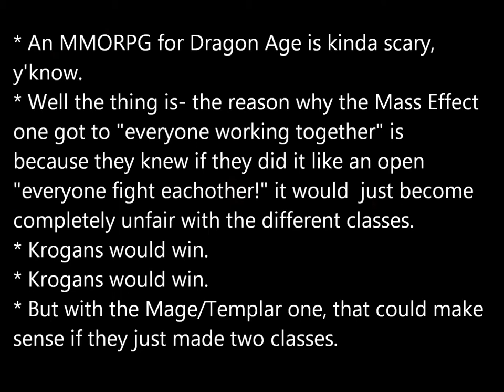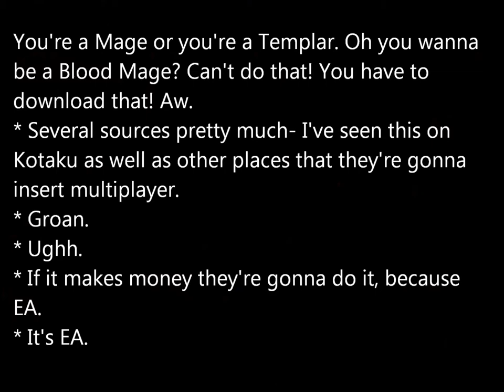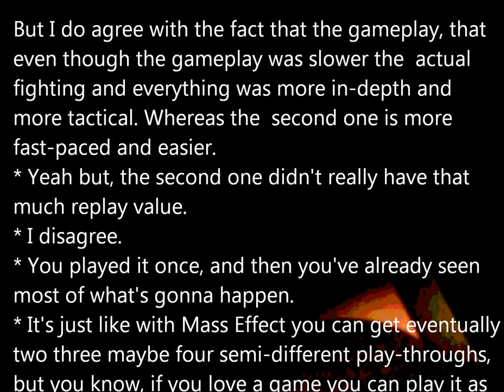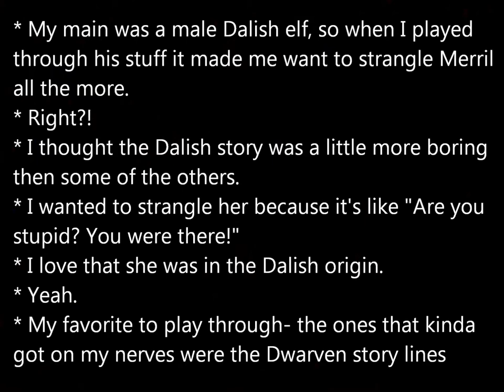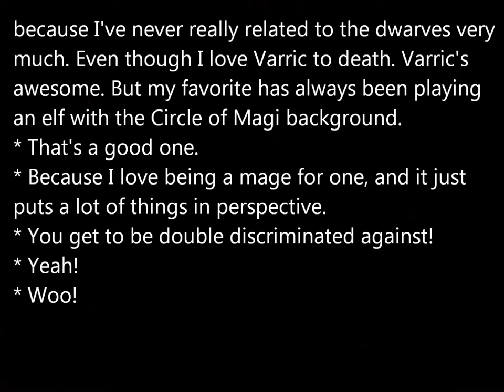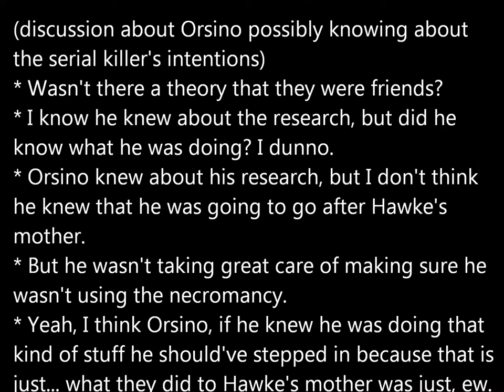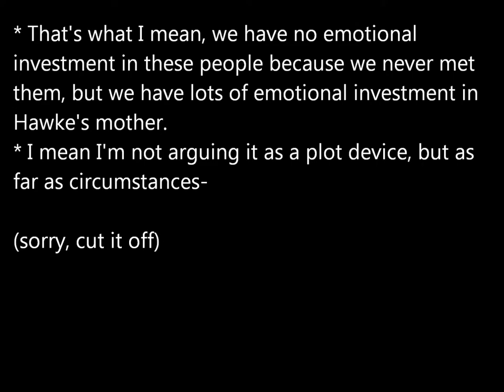Sakura Con 2012 (Karaoke, Steve Blum, Dragon Age Discussion/Cosplay)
Forgot to post this.